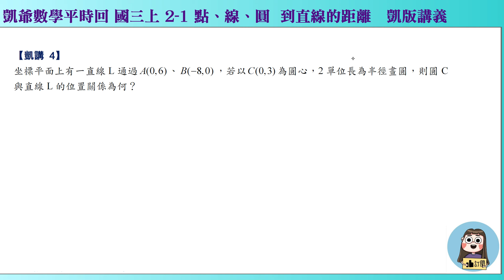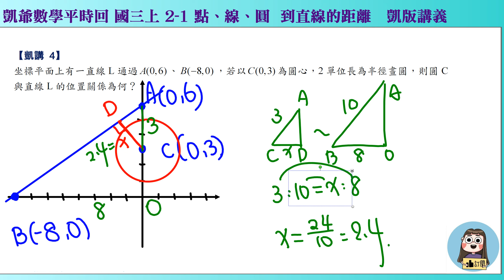1080630 國三上1085 2之1 點線面 凱講4 到直線的距離 凱爺平時回